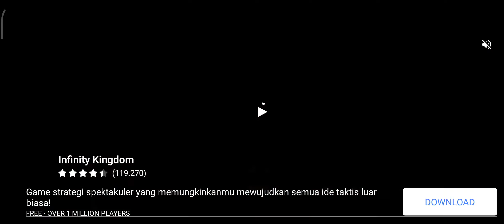Dapur Frenzy Level 52 - 54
Dapur Frenzy
Budaya memasak mungkin beragam, tetapi keseruan memasak selalu sama!
Dari Amerika Utara hingga Amerika Selatan, dari Eropa hingga Asia, alami hebohnya serunya dapur dari restoran di seluruh dunia!
Raih ketenaran dan kekayaan, dan jadilah master memasak kelas dunia!
~ Memasak dan Menyajikan makanan di beragam restoran!
~ Menaklukkan level-level kreatif dan adiktif!
~ Rasakan cipta rasa eksotis dari masakan fantastis!
~ Kumpulkan kartu berharga dari berbagai budaya!
~ Mengembangkan koleksi dan meraih ketenaran!
~ Kuasai resep rahasia dari makanan autentik!
~ Dapatkan banyak imbalan dan hadiah untuk kemenangan!
~ Nikmati grafis menawan tentang masak memasak!
~ Merasakan permainan kecepatan tinggi namun mengasyikkan!
~ Mendapatkan keseruan tanpa batas dari kemajuan yang menarik!
Sedekahnya disini :
Jika Video saya Menarik silahkan memberikan donasi anda untuk saya di
Dan like ataupun share video saya kepada teman-teman yang kesusahan dalam bermain game ini.
Terima kasih.